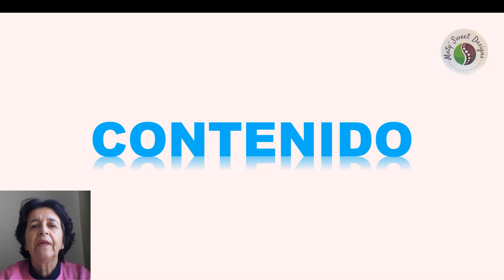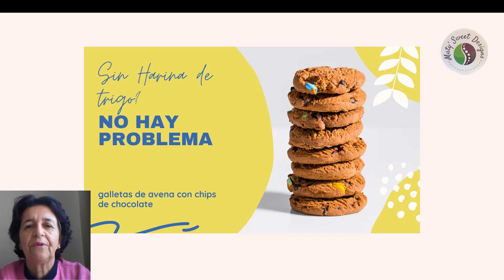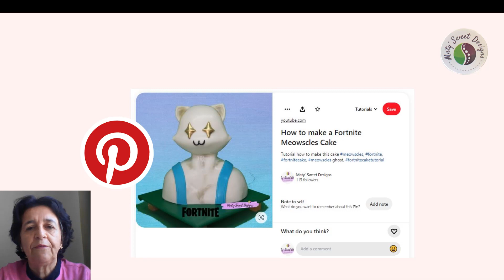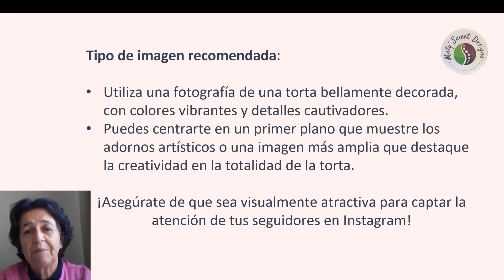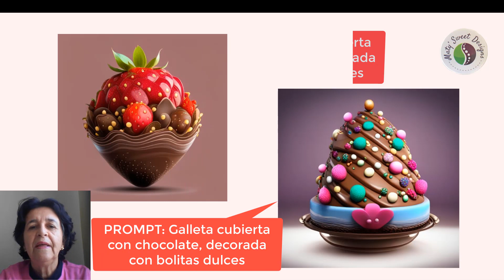Inteligencia Artificial para Repostero,. Que se puede hacer en repostería con IA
Potencializa tu creatividad usando la Inteligencia Artificial para crear tortas, recetas y contenidos para tu marca, IA aplicada a reposteria. Para que sirve la IA en Reposteria